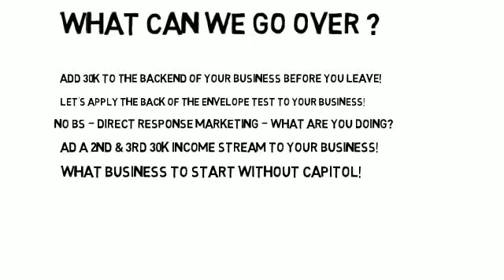norwich business marketing advice - Local Norwich Advice!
Looking for advice on starting a new business in Norwich, or just looking for help on a current business.

We are a local Norwich business with years of experience in marketing.  From national to local business.

We have a no BS approach to your local business marketing needs.  From a real business person, someone who's been there done that.  Forget all the fancy marketing books and manual, you need real advice.

Steve Cowan
26 mason road
Norwich
nr6 6rf

norwich business marketing advice